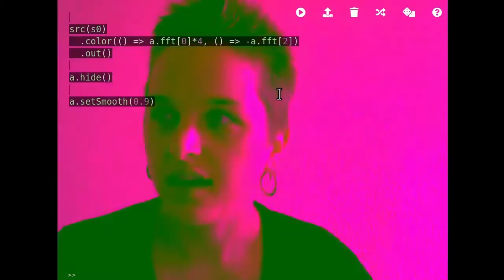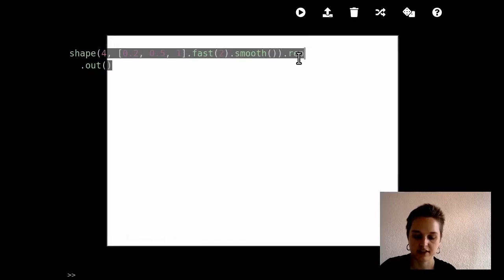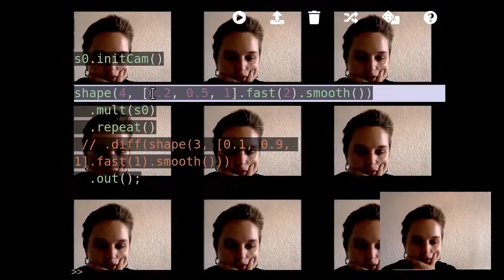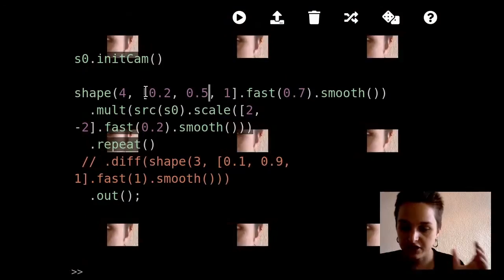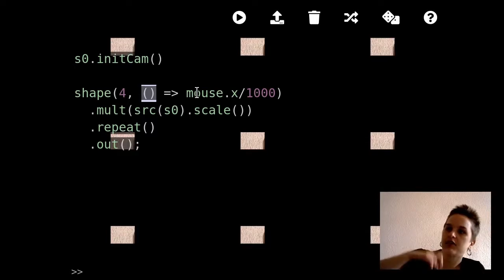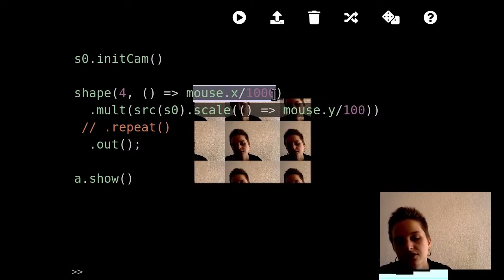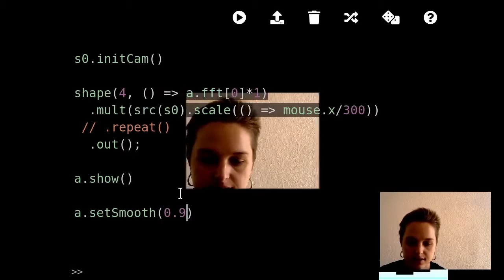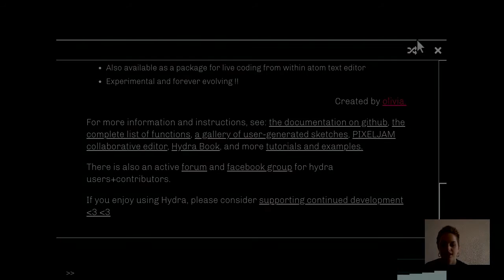CoLab | Creative Coding: DIY Webcam Filters | Interactivity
Creating Coding: DIY Webcam Filters with Olivia Jack

An introduction to creating your own webcam filters using computer code. Use the hydra video synthesizer to explore the basics of javascript, color, glitching, interactivity, and share your creation online. No experience necessary.

CoLab is series of online micro-courses exploring art and technology for the next generation of creators.